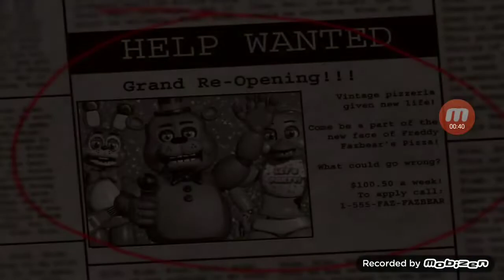eu passando a noite no five neght at freddy's 2